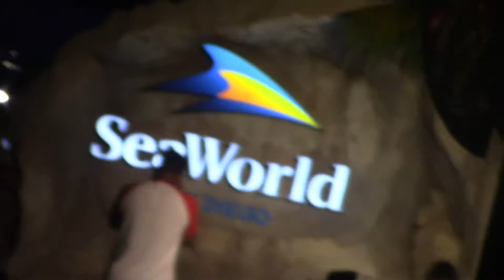Went to SeaWorldSan Diego, Part 2, 6/21 /2017